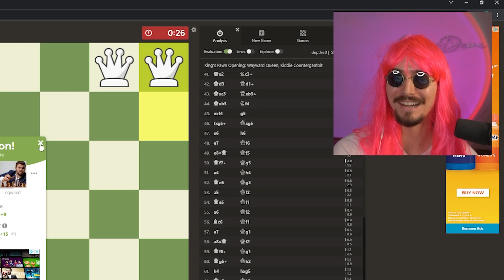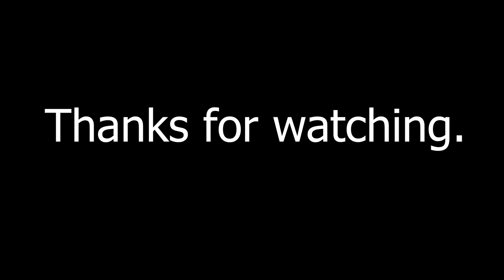Fork.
CHESS IS A FUN GAME! Its also very hard. Learning the intricacies of chess can take a lifetime but some of the most wild and wacky games you can get, are those played by beginners. In this video NiiceDave discovers the FORK. The concept in chess when two pieces are in trouble and you can only save one. Sometime the fork is with you, sometimes the fork is against you.

✅  About NiiceDave

Hi I'm Dave.

I have a mission: to make people laugh. This mission drives me to do many things, from creating gaming videos to producing almost educational narratives. I want to make sure everybody has something to chuckle about, no matter their circumstances.

My gaming videos are always upbeat and fun, with a focus on learning and improving your skills. My educational narratives give a humorous spin on topics that can sometimes be dry and boring. I take pride in making sure that my content is entertaining and informative.